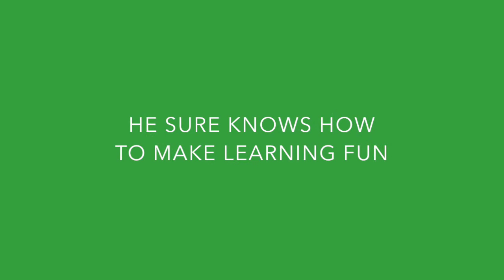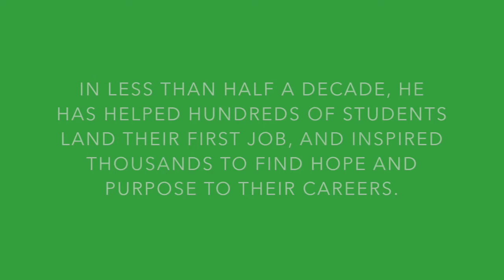Jason Tan Strongerhead Lecturer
Marketing Lecturer and Career Consultant for fresh grads